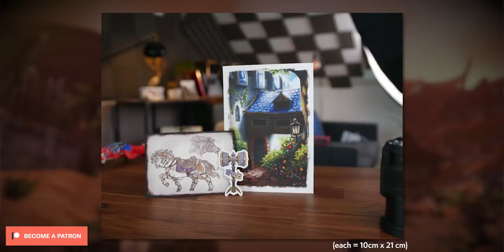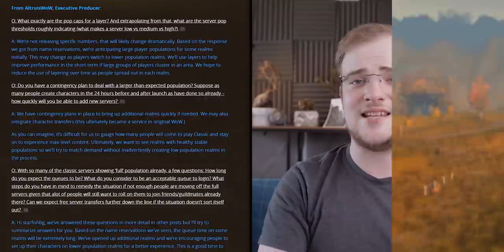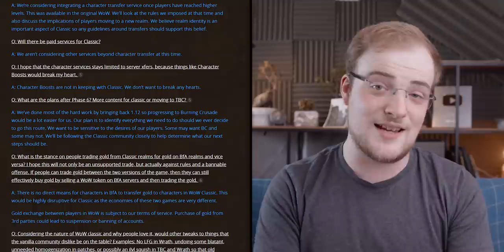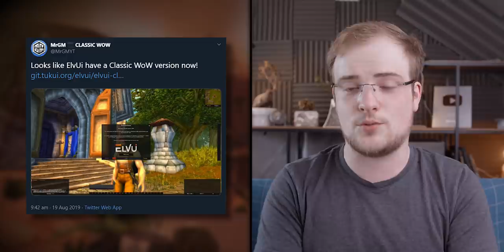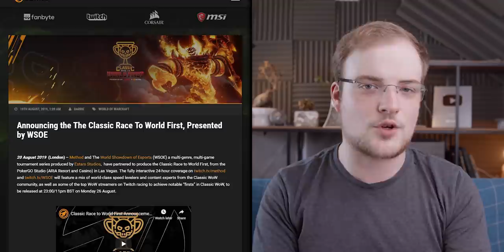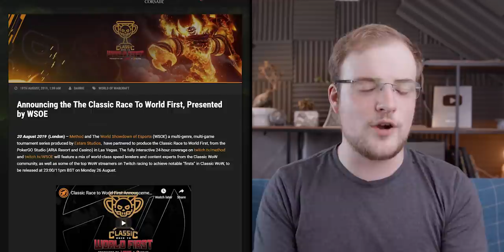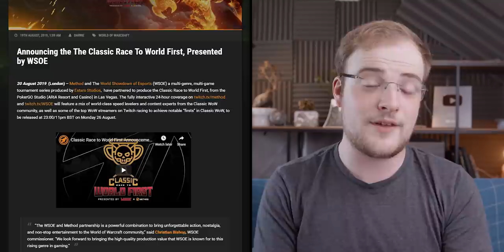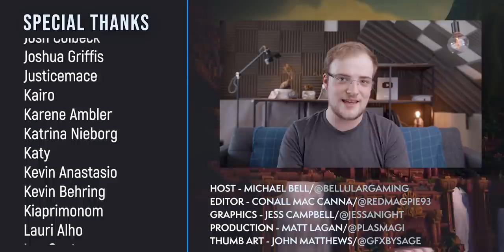Classic’s INSANE Growth, Blizz KILL LFG, TBC Servers “A Lot Easier” + BFA’s 8.2.5 Date? | NEWS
Major classic updates as Blizzard add new servers & enforce their "spirit of vanilla" addon policy, plus BFA updates & Method's massive World First plan.